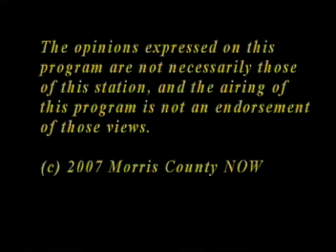NDW: Helping Women Bridge the Cultural Gap Pt 3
A dicussion with Marianna Vergara, a program associate with the Institute for Urban & Minority Education at Columbia University, on the cultural challanges facing women today.
Morris County NOW "New Directions for Women" Cable TV series Program #157